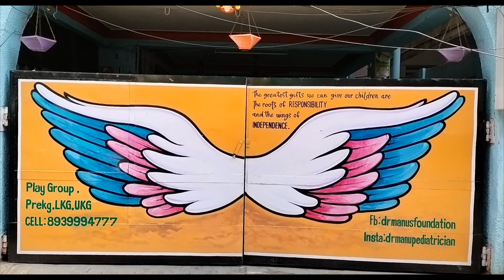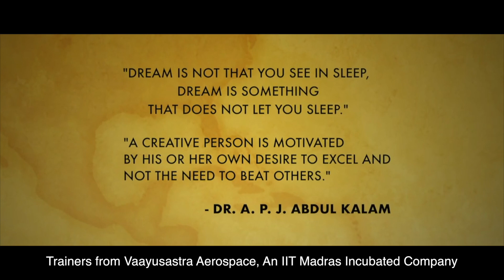Dr Manu's Foundation Montessori and Nursery School | Christmas Day Celebration | Vaayusastra Theatre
Dr Manu's Foundation Montessori and Nursery School | Christmas Day Celebration | Vaayusastra Puppet and Theatre workshop for children

Vaayusastra Children's Theatre Program
(Celebration Series - Part 1)

Story - Help your friends
(Based on Bible verse 3:27)

Performed by - Krish Alan, Mariyam

Trainer - Shiva K M, Santhiya, Sindhiya

Venue - Auditorium, Dr.Manu's foundation,
             Montessori Nursery school

Puppet & Theatre Program
by

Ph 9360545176